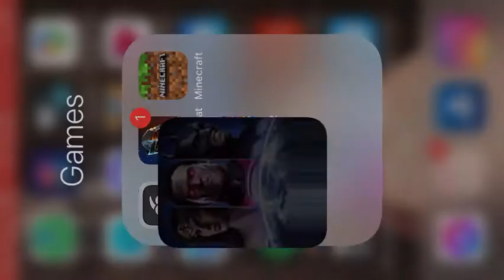Injustice gods among us vs injustice 2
Today I compare both injustice gods among us and injustice 2. My thoughts and opinions.

 follow me on instagam: thegaminglab_yt